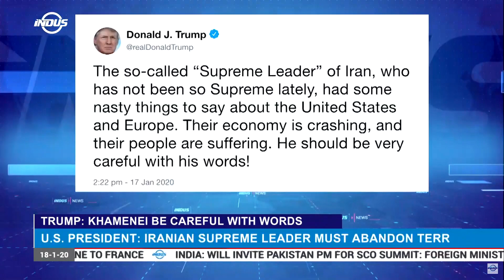Be careful with your words: Trump tells Khamenei | Indus News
US President Donald Trump says the Iranian Supreme Leader Ali Khamenei should be careful with his words. During a Friday sermon, Khamenei said Iran's missile strike on US targets in Iraq was a slap on America’s face.